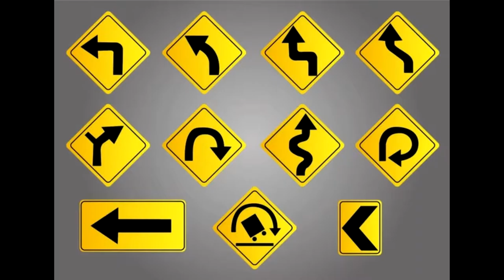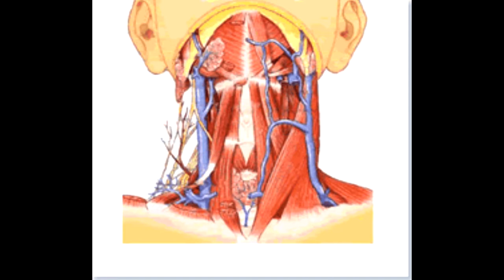Didichandouidoui La Sardine - le retour de Zut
Ahlalalala. J'ai passé mon enfance à écouter Zut. Alors je vous fais par d'une musiquede mon enfance légèrement revisité ^^